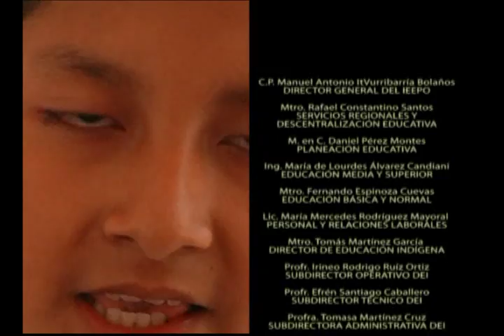Plática "Las Casas de Palma" con el niño Jesús Aaron García García, hablante de la lengua mazateca